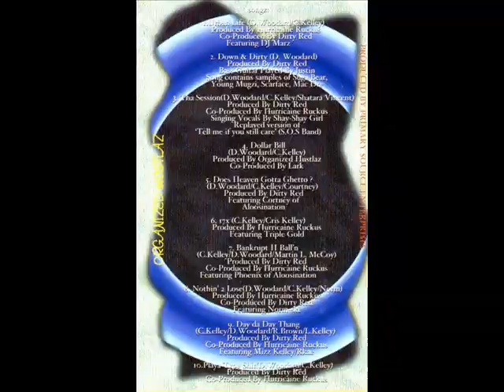Organized Hustlaz - Bankrupt II Ball'n?.. (1997) [FULL ALBUM] (FLAC) [GANGSTA RAP / G-FUNK]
Label: Primary Source Enterprises
Format: ​Album
Country: US
Released: 1997
Genre: Hip Hop
Style: Gangsta Rap, G-Funk